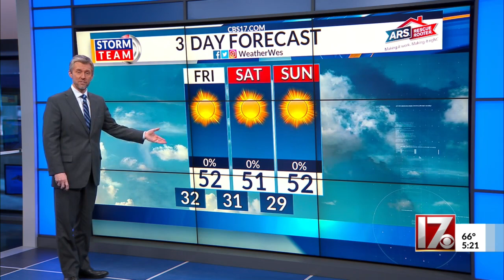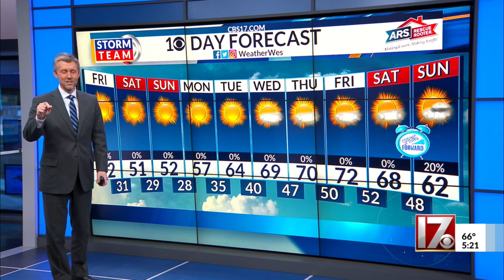Wes Hohenstein's 5 p.m. forecast March 4